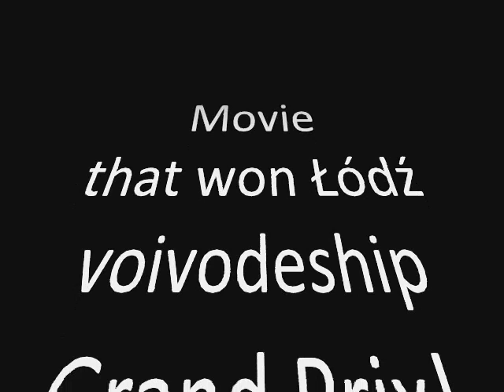Over The Hills And Far Away by TurboDymoObjaat - 23.01.2010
Our presentation on a voivodeship-wide instrumental contest, where we beat all competition and won the Grand Prix. We're TurboDymoObjaat, and we cover mainstream metal songs.

This one's Over The Hills And Far Away by Gary Moore. This song has been popularized by Nightwish, but the actual author of this song is named GARY MOORE. Yes, girls.

The video has been edited into its present form by bartolinho7.